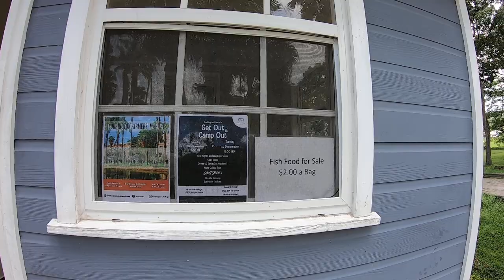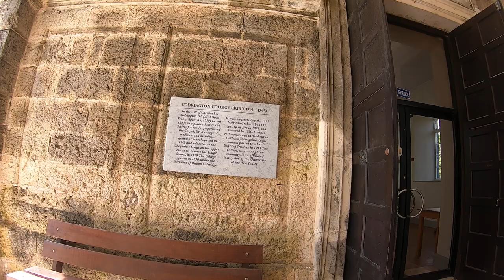Codrington College Barbados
beautiful place ex plantation